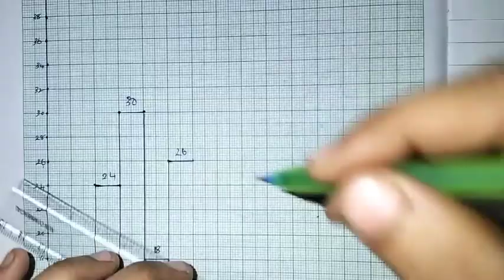8th maths ch-6 Statistics Ex-6.3 (7th sum) | Samacheer One plus One channel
This video contains for 8th standard maths Chapter-6 Statistics, Exercise 6.3

My Another Channel 👇
Sangeetha Media